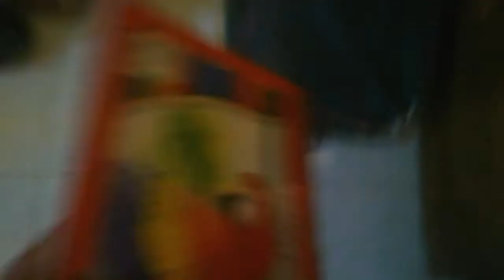"Beach Doodle"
MY TOOLS:

- Sakura Koi Coloring Brush Pen
- FaberCastell Drawing Book
- Snowman Drawing Pen
- STAEDTLER Pencil

- Jeremy Zucker - Bout It (ft. Daniel James & Benjamin O)